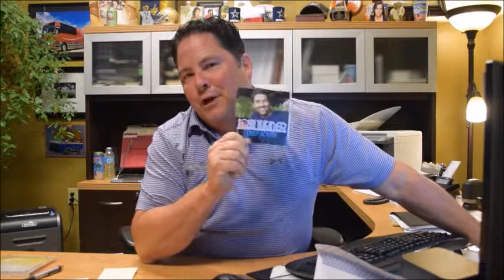Music Monday Josh Turner 5 5 17